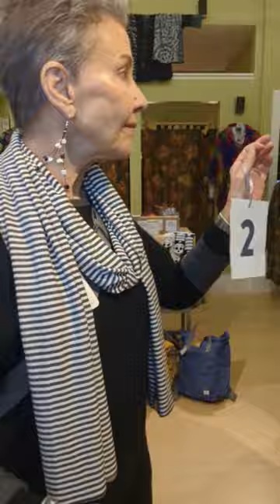Recording of Friday Live from Facebook 9/22/23: New Fenini, Sympli, Iridium, ORI Bags & More!